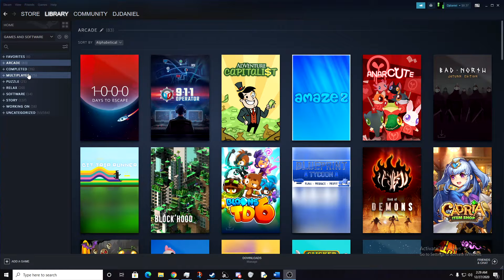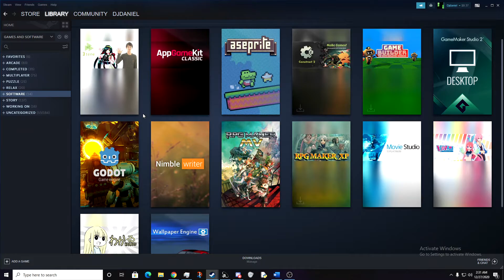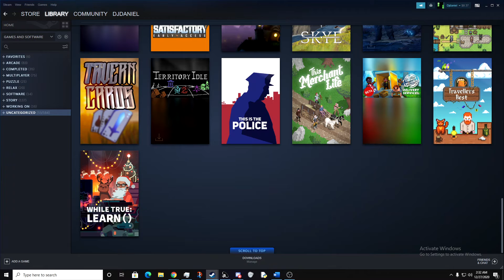When its 2:30 am and your just like I want to do something but I don't know what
Thanks to anyone who actually saw this (Blue) I would love any recommendations! I'm still planning on doing more No Mans Sky just like not tonight.  Anyway hope everyone is getting some good rest.